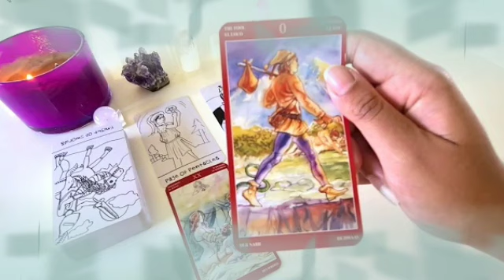برج الميزان من 13 إلى 23 أيار 2022 // وعدتك اني اكشفلك حقيقه الشخصين دول🙏بحروف اسمهم يا ميزان😏